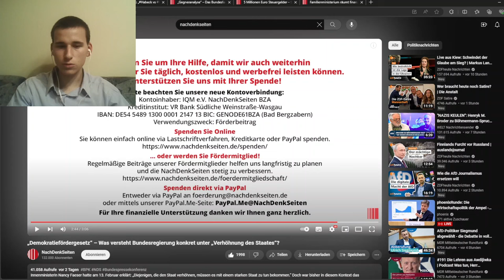Was meint Nancy Faeser mit ,,Verhöhnung des Staates"? | Florian Warweg hakt nach